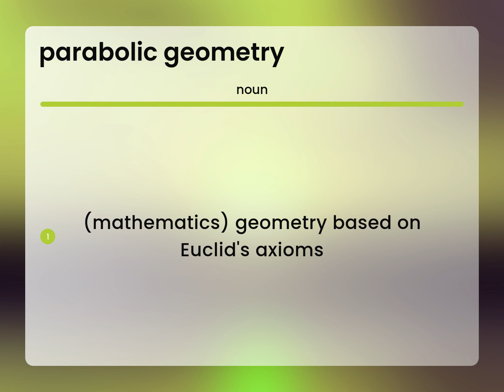Parabolic geometry — what is PARABOLIC GEOMETRY meaning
Meaning of PARABOLIC GEOMETRY

Susan Miller (2023, May 4.) What is Parabolic geometry?